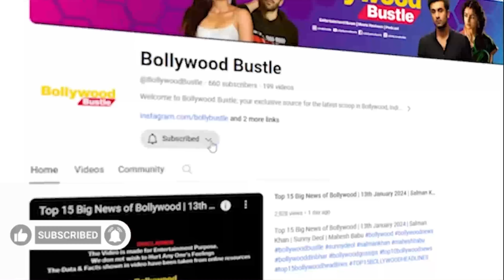Bigg Boss 17 | Rohit Shetty enters the house | chooses Abhishek Kumar for Khatron Ke Khiladi 14